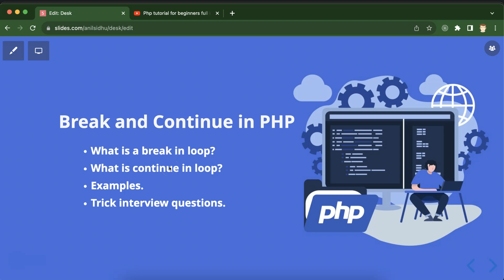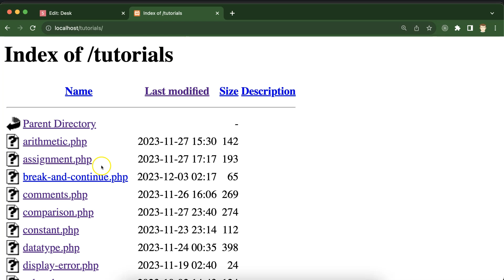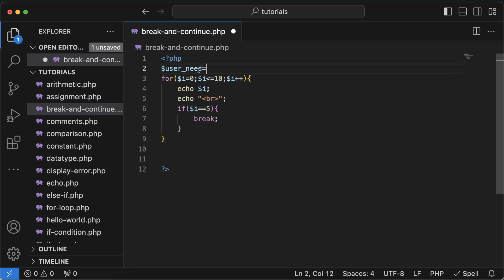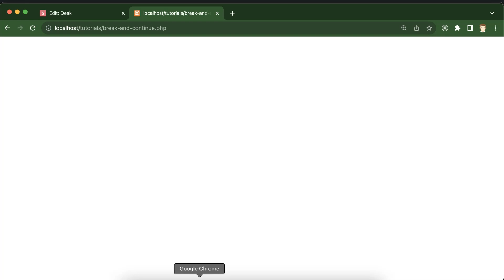Php Tutorial in Hindi #30 Continue and Break with Loop in PHP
Hi, Everyone in this video we are about continue and break statements with loop in PHP. This video was made by Anil Sidhu in Hindi.

What is a break in loop?
What is continue in loop?
Examples.
Trick interview questions.